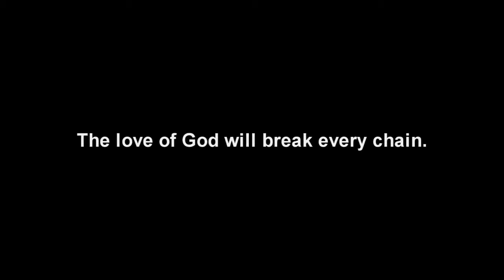Jesus Heals: blind man's instant healing from street prayer